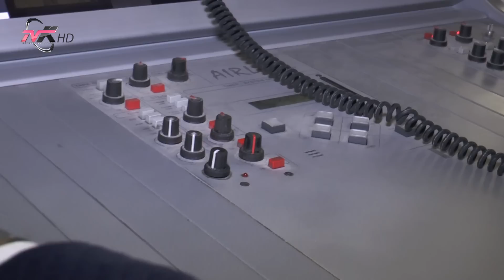Kush eshte fituesja e Haxhit 2018?